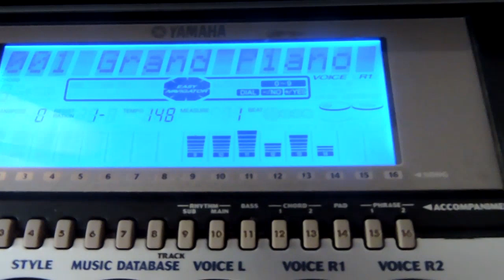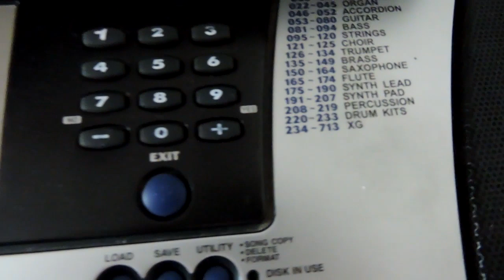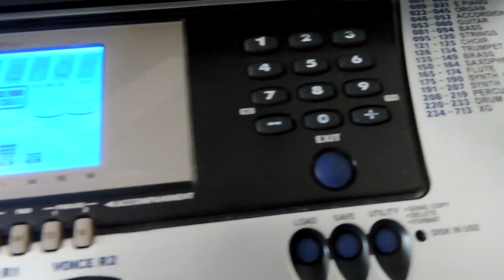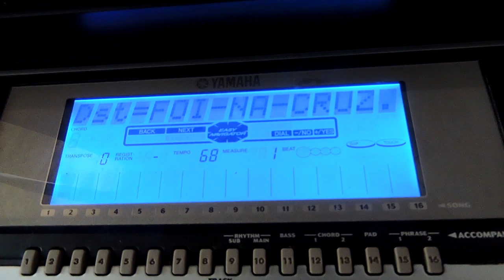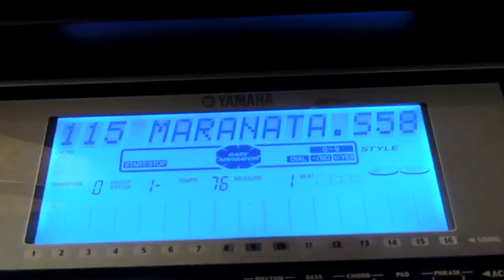cocmo passar um ritmo na memoria do teclado 550 com disquete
como passar um ritmo na memoria do teclado 550 com disquete.  vídeo aula teclado  Ritmos para teclados com disquetes e pendrives   RITMOS, VÍDEO AULAS, PACK DE SAMPLES PARA TECLADOS YAMAHA,  CONTATO whatsap 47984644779 professor Gilmar loock